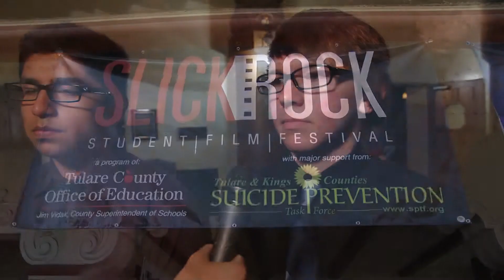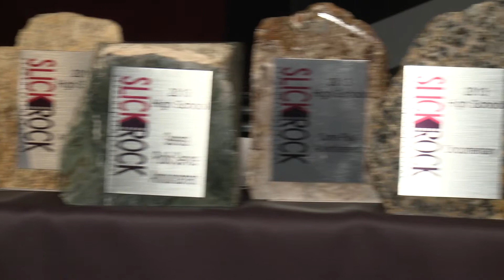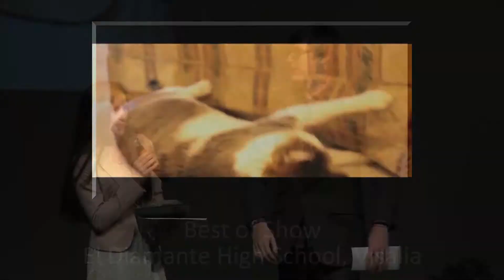Slick Promo 2013 V3